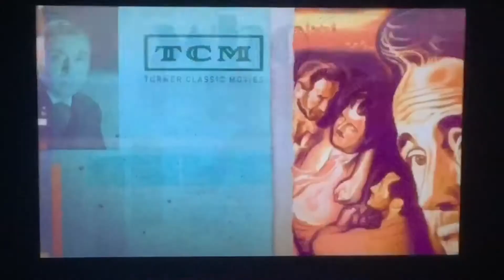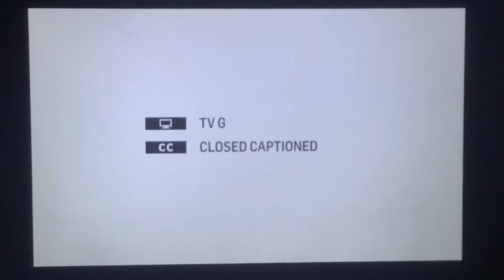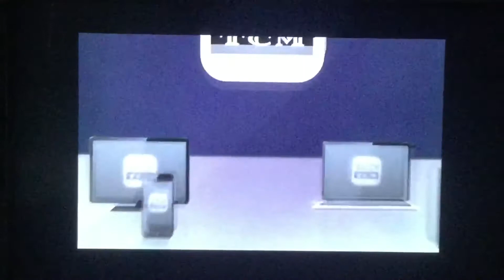TCM Sherman Brothers “Chitty Chitty Bang Bang” Intro and Outro.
This was from November 23rd as part of a two movie showing for films featuring the music of the Sherman Brothers.